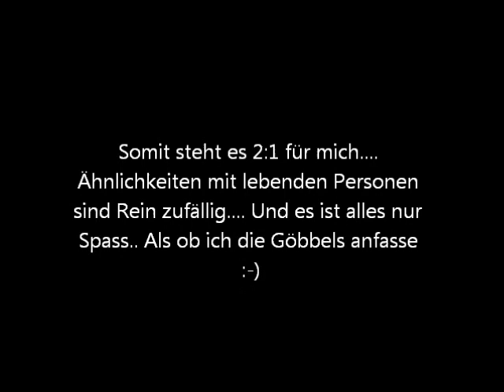Interview über Gina Göbbels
Ein Interview in einer Russischen Nobel Diskothek über Frau Göbbels. Bitte nicht zu ernst nehmen.